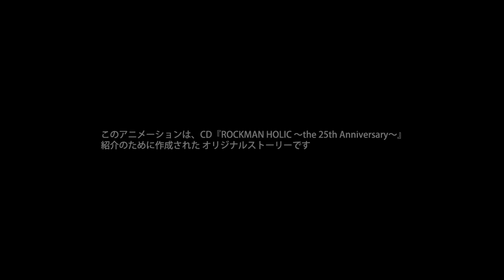X-Buster (feat. team.ROCKMAN HOLIC) Music Clip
２０１２年１２月１７日で生誕２５周年を迎える大人気ゲーム「ロックマン」。これを記念してアレンジアルバムが１２月１９日のリリースになります。そのアルバムの中から参加ヴォーカリスト全員で歌っているX−Busterのオリジナルミュージッククリップをお届けします!!